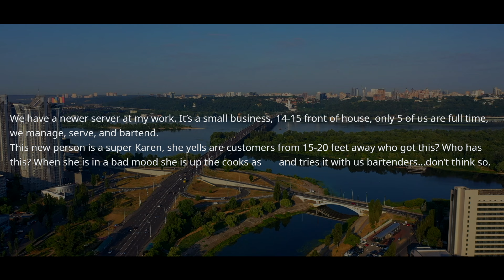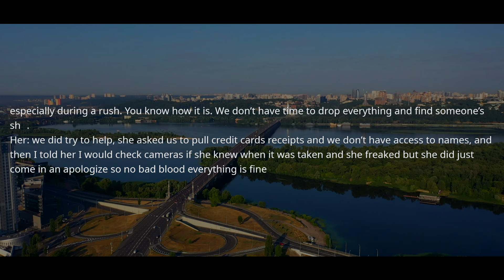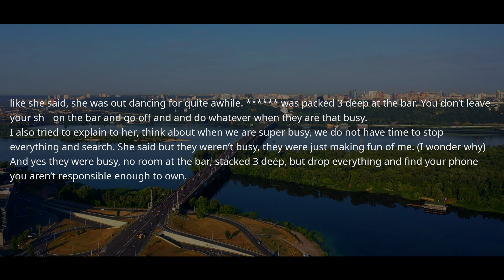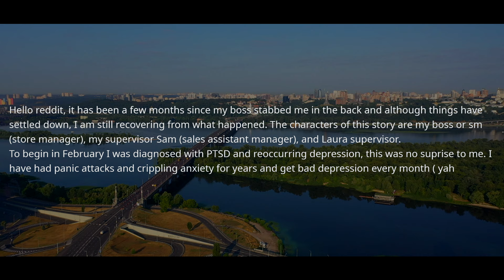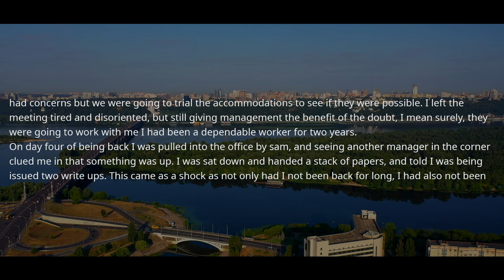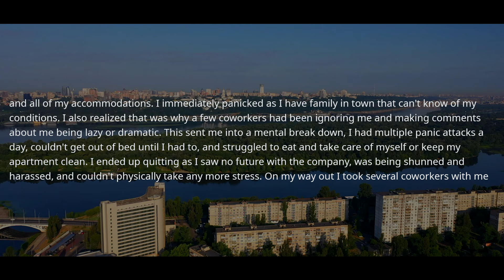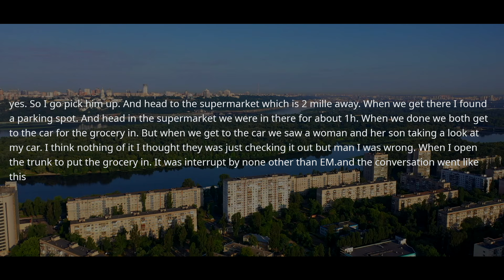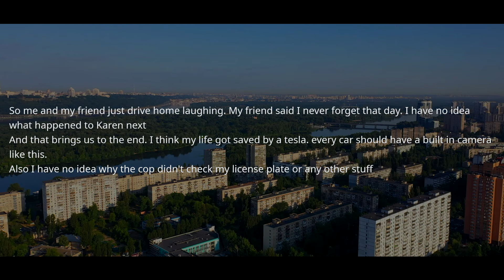Boss WRITES ME UP because of my Diagnosis So I Told Everything to the HR & District Manager ! r/EP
r/EntitledPeople - Boss WRITES ME UP because of my Diagnosis So I Told Everything to the HR & District Manager ! r/EP